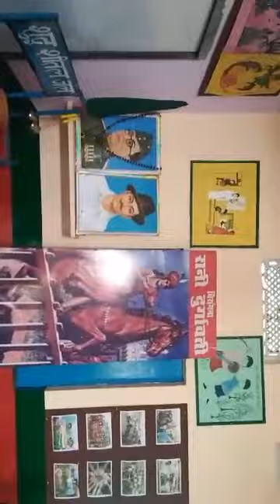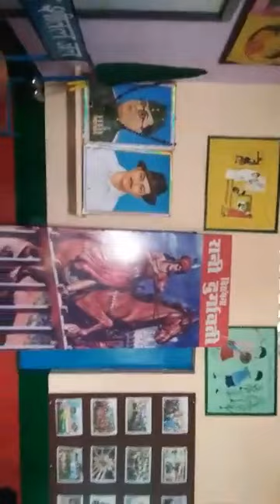ऐसा सरकारी स्कूल आपने देखा है क्या? लखीमपुर खीरी। हमारी गारंटी है शायद ही कहीं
हमारी गारंटी है कि ऐसा सरकारी स्कूल शायद ही पहले कभी कहीं आपने ग्रामीण क्षेत्र में देखा हो! यह वीडियो लखीमपुर खीरी (उ. प्र.)जिले की मोहम्मदी तहसील के ग्राम रवीन्द्रनगर( मियांपुर ) के सरकारी स्कूल का है। इस स्कूल को स्वच्छता में जिले में प्रथम पुरस्कार मिल चुका है। प्राथमिक व उच्च प्राथमिक स्कूल को इस बेहतरीन स्थिति में लाने में इस विद्यालय के शिक्षक शिक्षिकाओ का विशेष योगदान है। ऐसा नहीं है कि यह केवल देखने में ही सुन्दर है वरन शिक्षा का स्तर भी अच्छा है। यह वीडियो चार माह पूर्व का है।